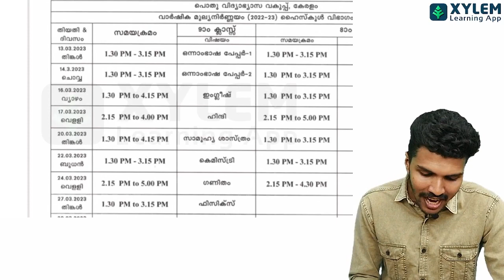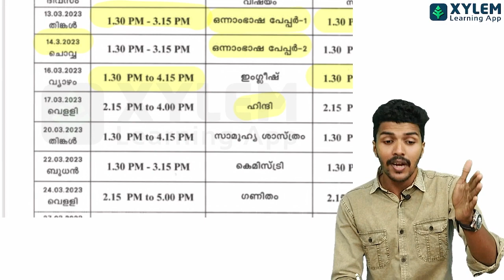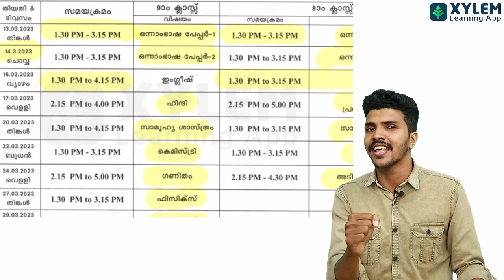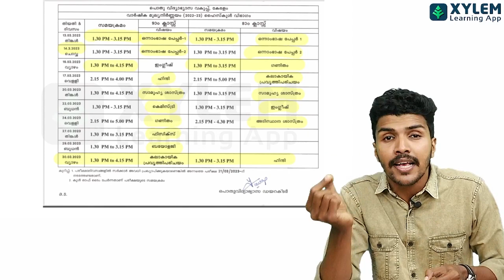🛑IMPORTANT UPDATE🛑വാർഷിക പരീക്ഷ TIMETABLE വന്നു | XYLEM Class 8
👋HELLO LEARNERS!!